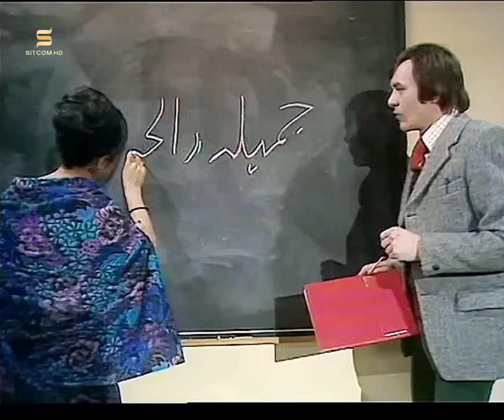Mind Your Language S01E01 | Part 1/3 HD Quality